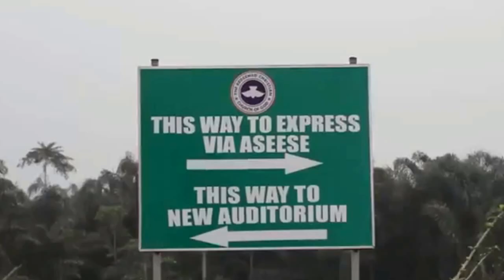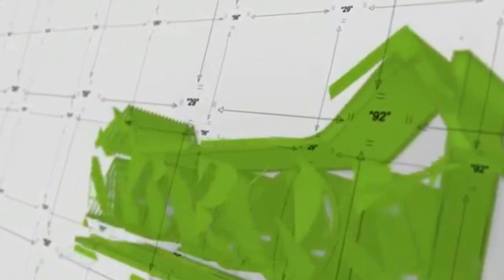Redeem Camp Homes to Nigerians in Diaspora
Adron Homes & Properties offers an opportunity to own a quality home minutes away from Camp, set in a family serene environment.

The estate has CCTV, security surveillance, parks, and shopping malls are just a few amenities available with in the estate.